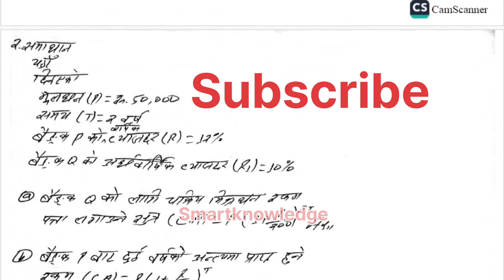Model Question-3|Neema Solution|Set-3 Solution|Part-1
10 set solution
old is gold solution
Advance school solution
Neema Model Question Set 3
Neema Model Set 3 Solution
solution of Neema Set 2 For C. Math
See Solution
See solution Set 3
set 2 solution for the compulsary math
nima Set 2 Model set Solution of math
nima ko set 2 ko solution
Chapter wise solution for see
SOlution of Neema
Neema Class 10 Set 3 SOlution
Class 10 Neema Set 3 Solution
Class 10 set 2 solution
Set-3 Solution Neema
Neema Publication Solution
Model Set-1 solution Neema
Neema Math Model Solution Set-1
See Solution Math
Math Model Question Solution Neema
Math question solution class-10
class 10 math model question solution
Model question chapter -1 solution
Neema math solution
Class 10 neema model question solution
Neema Model
Model Question Solution
Neema Model 2081
2081 Question Solution
Neema Question Paper
Model Answer 2081
Neema Solutions
2081 Model Paper
Neema Exam Guide
Neema Model Questions
Neema 2081 Solutions
Neema Question Key
2081 Exam Preparation
Neema Study Material
Model Test Papers Neema
Neema Practice Questions
2081 Question Guide
Neema Educational Solutions
Question Bank 2081
Neema Model Series
2081 Exam Solutions
Neema Exam Practice
Neema Academic Help
Neema Model Practice Set
Exam Guide 2081
Neema Test Papers
Model Paper 2081
Neema Question Explanation
2081 Model Guide
Exam Prep Neema 2081
Neema Model Set
2081 Study Notes
Model Answers Neema
2081 Exam Tips
Neema Academic Guide
2081 Paper Solution
Neema Test Solution
Model Paper Guide 2081
Neema Subject Solutions
2081 Key Answers
Neema Practice Guide
Study Tips Neema 2081
2081 Solution Paper
Neema Tutorial 2081
Model Practice 2081
Exam Focus Neema
Neema Question Practice
Model Set Paper Neema
2081 Exam Ready
Neema Exam Model Solution
2081 Practice Set
Neema Learning Guide
Neema Educational Tools
Question Solution Neema
2081 Academic Solutions
Neema Practice Material
Model Paper Solutions Neema
Study Resource 2081
Exam Preparation Neema
2081 Model Questions
Neema Exam Guide 2081
Neema Subject Help
2081 Test Solutions
Neema Model Practice Questions
Model Solutions Neema
2081 Practice Guide
Neema Question Bank
Exam Solution Neema
2081 Answer Key
Neema Educational Material
Model Answer Key 2081
Practice Questions Neema
Academic Solutions 2081
Neema Study Paper
Question Solution Guide Neema
2081 Exam Guide
Neema Practice Exam Paper
Model Paper Study Neema
Exam Ready Neema 2081
Practice Set Solutions Neema
Academic Preparation Neema
Solution Paper 2081
Model Test Preparation Neema
Neema Study Guide
Exam Key Neema 2081
Model Question Answer Neema
2081 Academic Prep
Test Paper Solution Neema
Learning Resource Neema
Exam Help Neema 2081
Model Set Questions Neema
Practice Paper 2081
2081 Study Material
Exam Support Neema
Model Test Guide Neema
Solution Guide Neema
Neema Question Study 2081
Test Prep Neema 2081
Neema Study Material 2081
Practice Solutions Neema